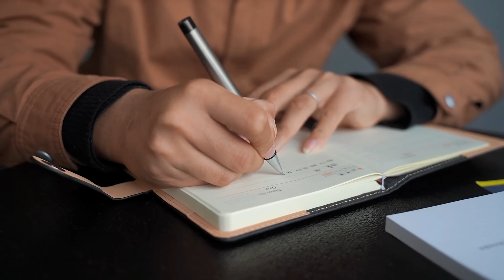Analysing Thomas Shelby speech and Body Language in Hindi | Peaky Blinders | Sigma male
This video is in Hindi. In this analysis, we breakdown Thomas Shelby’s body language during his speech in Peaky Blinders. Tommy Shelby was under pressure and he got dominated according to his body language. Let’s see, how he handled the situation with labours during a meeting. Analysing and breaking down Thomas Shelby Scene in Hindi. This scene is one of the best moments of Peaky Blinders. Tommy Shelby is a motivation for young chaps. Hence I am explaining and decoding Peaky Blinders' lead character Thomas Shelby aka Tommy Shelby in Hindi.  Thomas Shelby is a Sigma male with a great personality. Personality breakdown of Thomas Shelby. How to download Peaky Blinders in Hindi. Thomas Shelby is played by charismatic Cillian Murphy whereas Alfie Solomons is played by legendary Tom Hardy.

Credits: Netflix, Peaky Blinders, BBC Studios, Endemol International BV
BOOKS THAT YOU MUST READ:
No more Mr nice guy
How to win friends and influence people

MY STUDIO SETUP:
Laptop that I use for editing and gaming